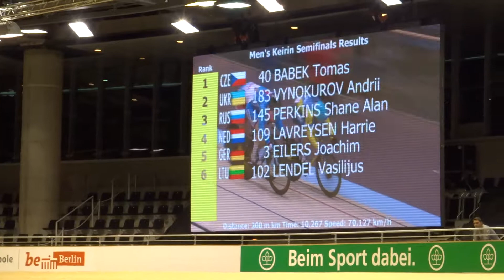Bahn-Europameisterschaft 2017 - Men's Keirin Semifinals (Heat 1)